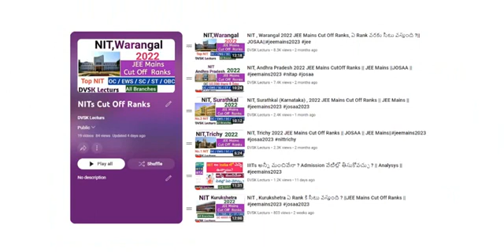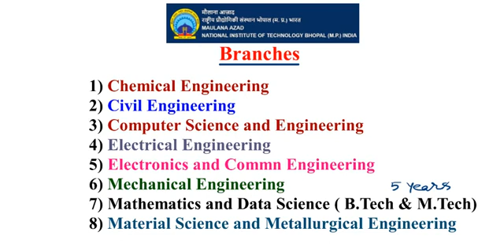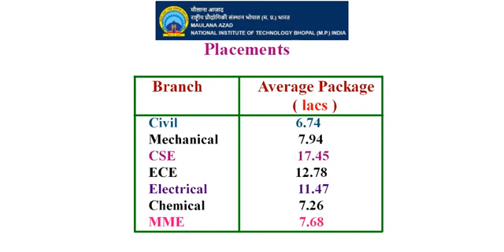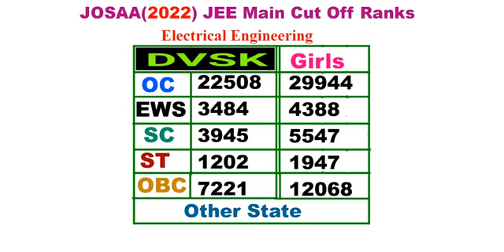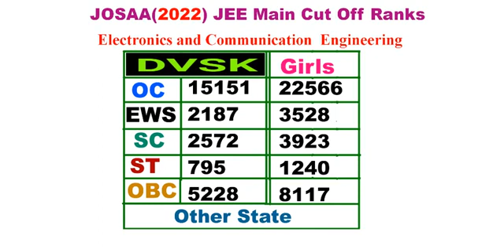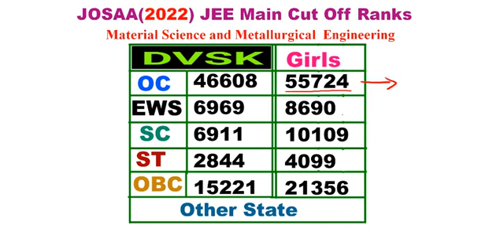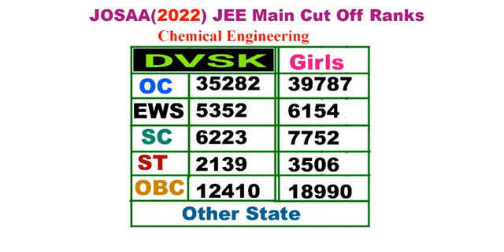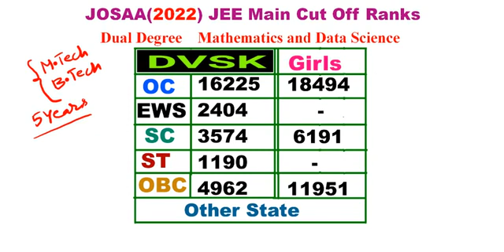NIT, Bhopal లో ఏ Rank కి సీటు వస్తుంది ? ||JEE Mains Cut Off Ranks